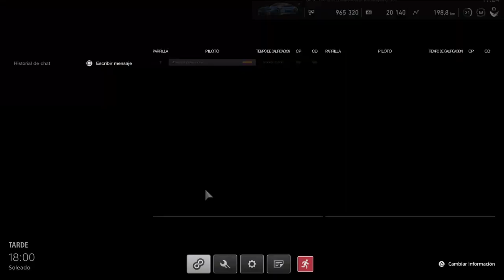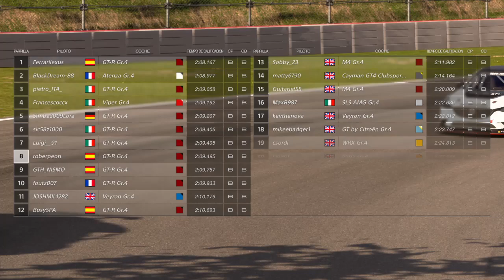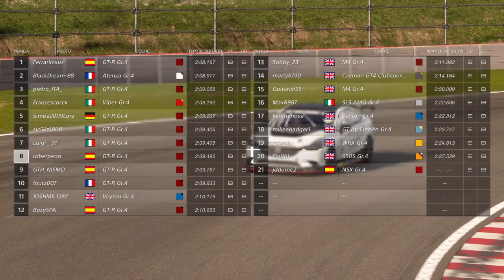Nissan GTR en Lago Maggiore | Modo Sport - Gran Turismo SPORT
Demo de Gran Turismo Sport por tiempo limitado